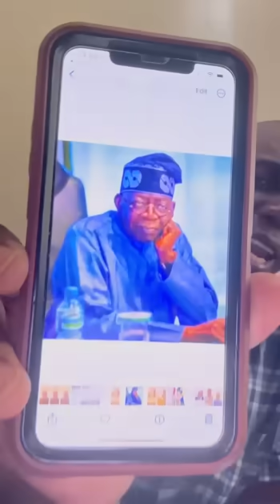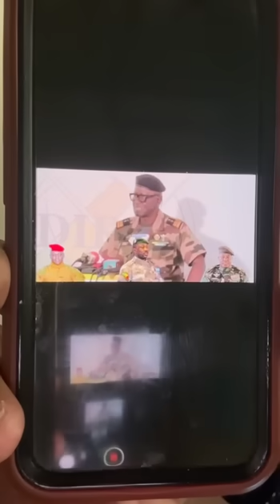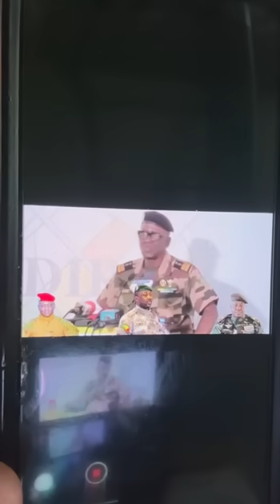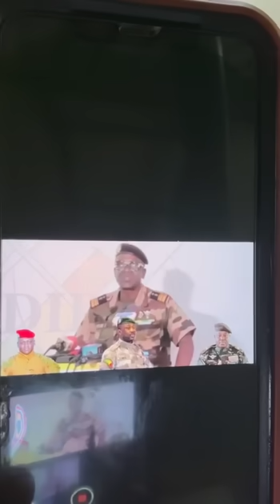Très urgent incroyable écouter CEDEAO soutient Mali contre Ukraine